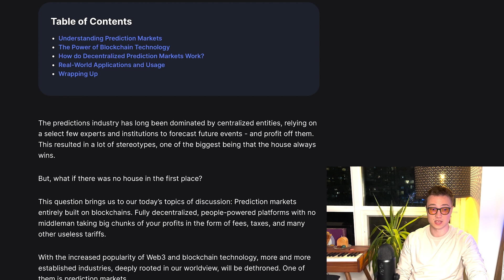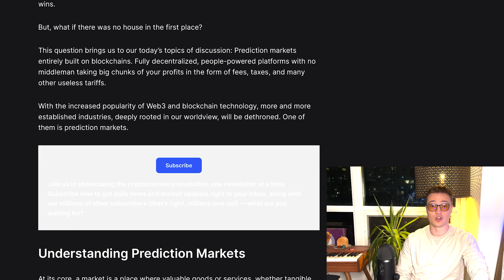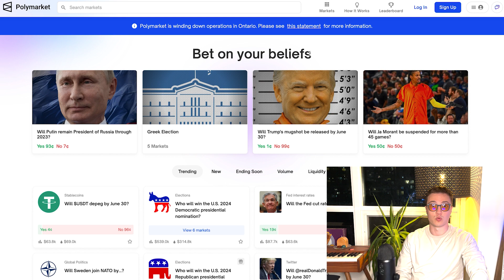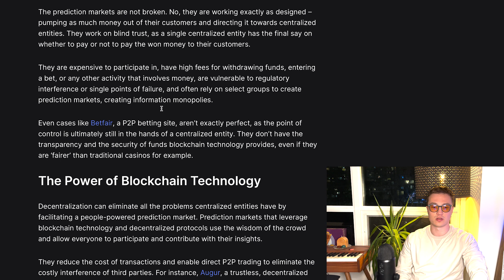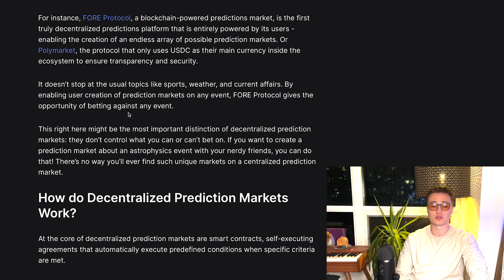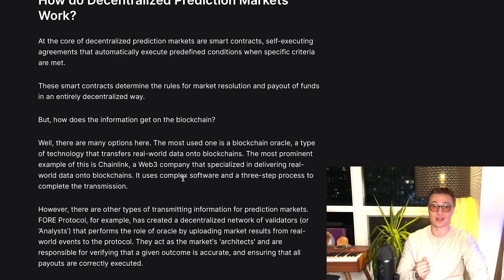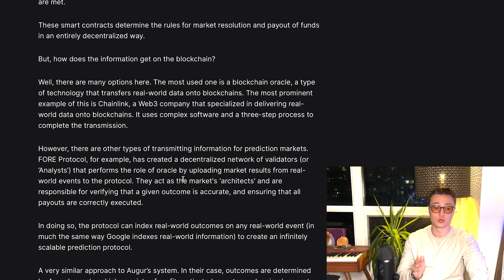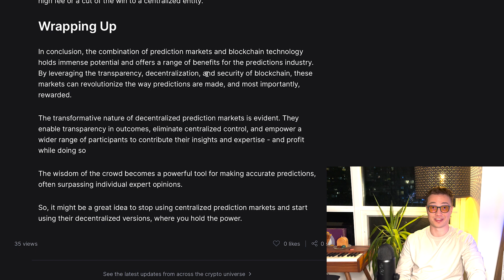What Are Prediction Markets on Blockchain?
💡With the increased popularity of Web3 and blockchain technology, more and more established industries, deeply rooted in our worldview, will be dethroned. One of them is prediction markets.

📌Timestamps
0:00 How Prediction Markets  Work Overview?
0:42 Centralized Prediction Markets Explained
1:48 Decentralized Prediction Markets Explained
4:45 Augur Explained
5:15 Polymarket Explained
5:15 Fore Protocol Explained
7:41 Smart Contracts and Oracles for Prediction Markets
8:49 Use Cases & Closing Thoughts